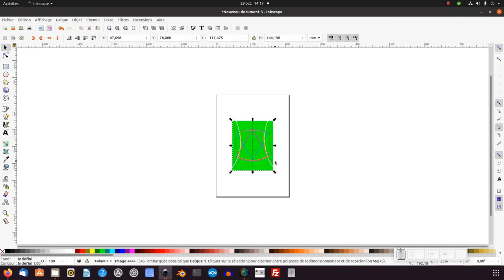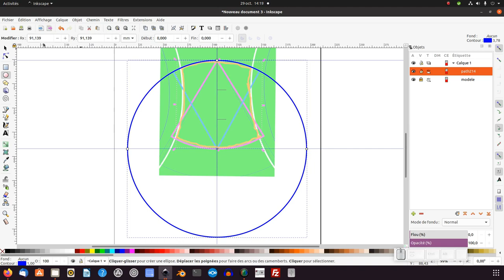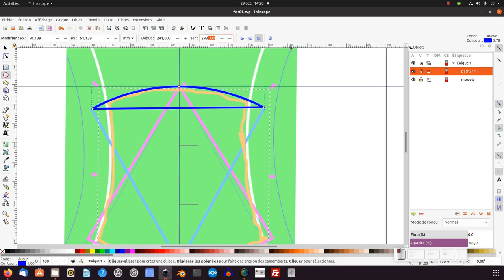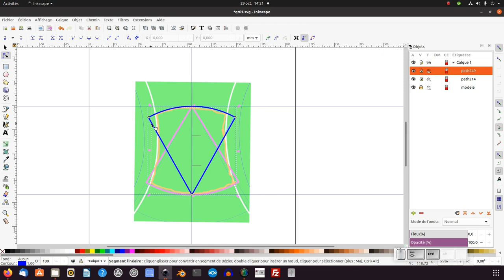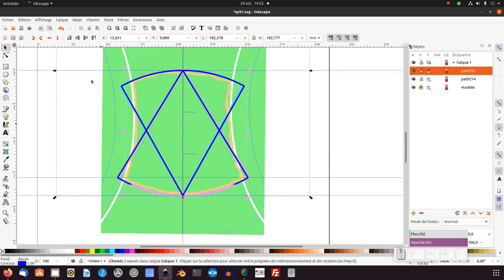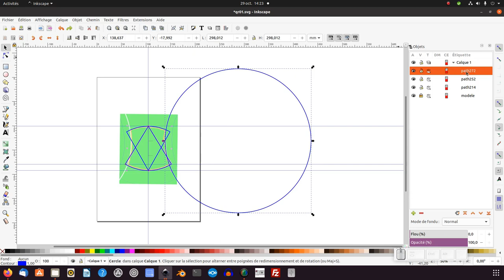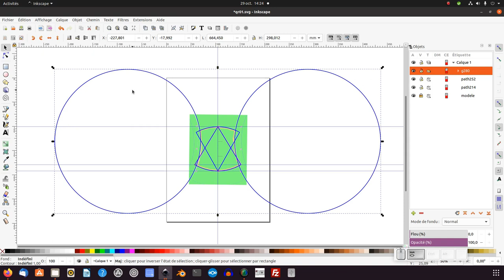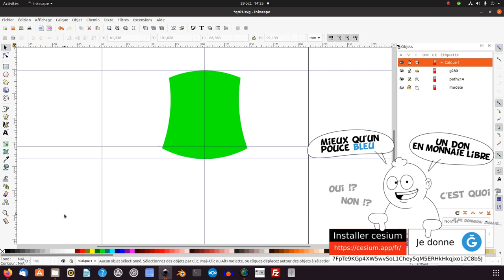Tuto inkscape (Question/Réponse) : Obtenir une forme précise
Nous allons découvrir comment obtenir une forme précise (niveau débutant/intermédiaire).